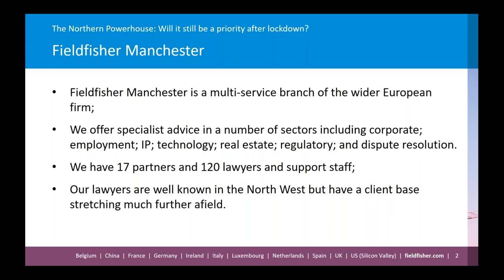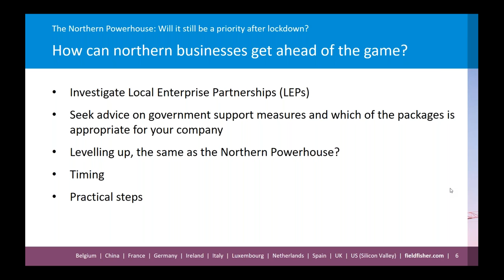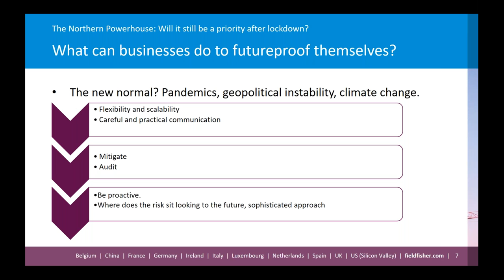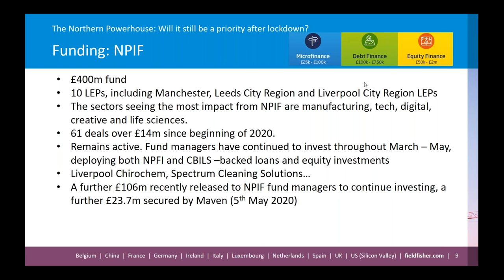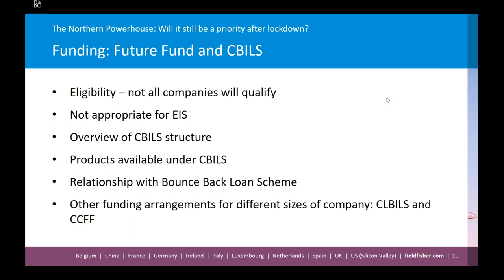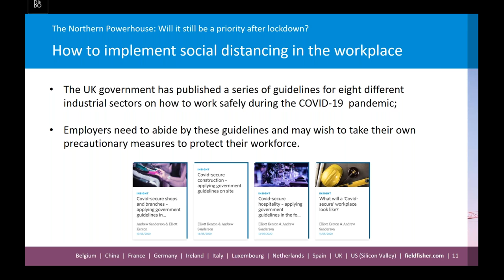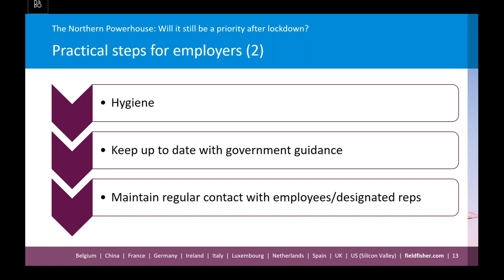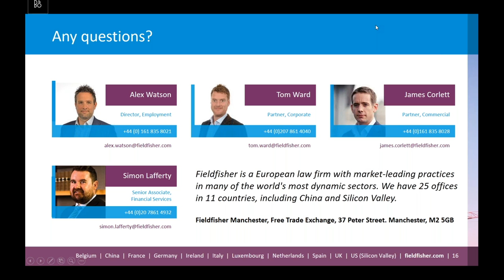The Northern Powerhouse: Will it be a priority after lockdown?